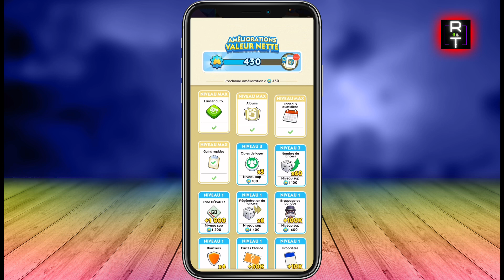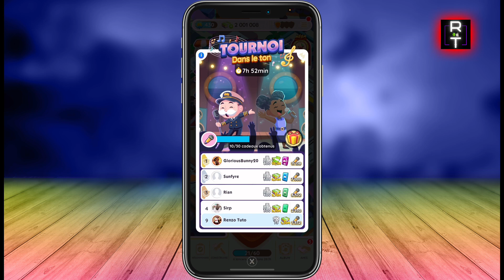Comment Participer Au Tournoi Sur Monopoly Go (Facile)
Dans cette vidéo, je vous montre Comment Participer Au Tournoi Sur Monopoly Go